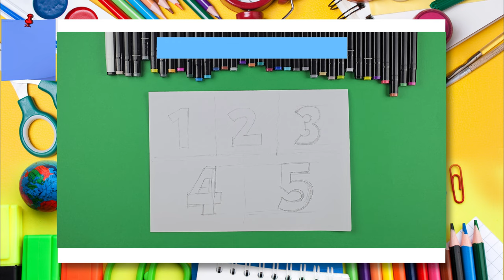How to Draw Numbers from 1 to 5 | Step by Step Drawing Tutorial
✨Find your language in the subtitle menu.

0:00 - Let's Learn How to Draw Numbers from 1 to 5
0:06 - Drawing Numbers with Marker Pen ✏️
2:14 - Coloring Numbers with Coloring Pens 🖍️
6:23 - Congratulations! 🎉

🎨👧👦In this step by step drawing tutorial, we will learn how to draw numbers from 1 to 5 by help of colors! I will tell you which numbers we are drawing and which colors to use to color them. You will discover so much fun activities to do at home with us! 🚀🖍️

✨ If you need beautiful paintings for your decoration, you can purchase my professional drawings